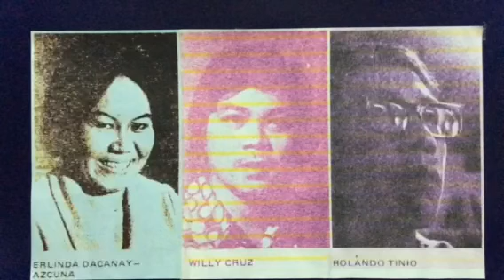"Nang buhay ang aking nasirang asawa"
From the Sarswela "ANG KIRI" , CCP 1974
Words by ROLANDO TINIO, Music by WILLY CRUZ
ERLINDA DACANAY-AZCUNA, mezzo soprano  WILLY CRUZ, Piano